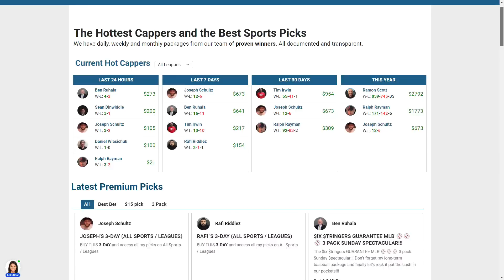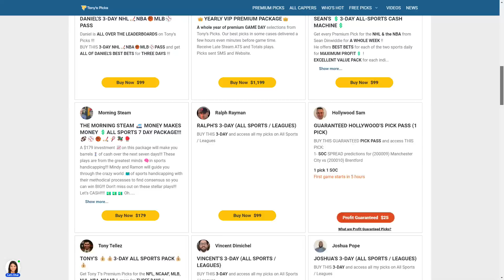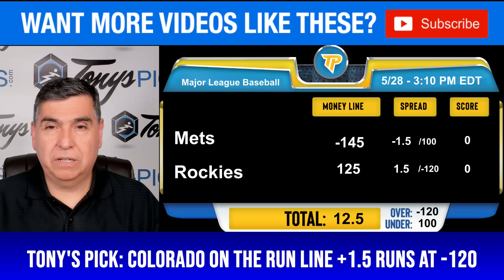15 FREE MLB Picks and Predictions on MLB Betting Tips for Today, Sunday 5/28/2023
5/28/2023 FREE MLB Picks and Predictions on MLB Betting Tips for Today, Sunday

MLB GAMES FOR TODAY:
0:00 Intro
1:42 LA Dodgers vs Tampa Bay Rays
2:51 San Diego Padres vs New York Yankees
3:45 Texas Rangers vs Baltimore Orioles
4:50 St. Louis Cardinals vs Cleveland Guardians
5:46 Chicago White Sox vs Detroit Tigers
6:37 Washington Nationals vs Kansas City Royals
7:49 Toronto Blue Jays vs Minnesota Twins
8:39 San Francisco Giants vs Milwaukee Brewers
9:40 Cincinnati Reds vs Chicago Cubs
10:31 New York Mets vs Colorado Rockies
11:34 Houston Astros vs Oakland Athletics
12:28 Miami Marlins vs LA Angels
13:28 Boston Red Sox vs Arizona Diamondbacks
14:26 Pittsburgh Pirates vs Seattle Mariners
15:21 Philadelphia Phillies vs Atlanta Braves